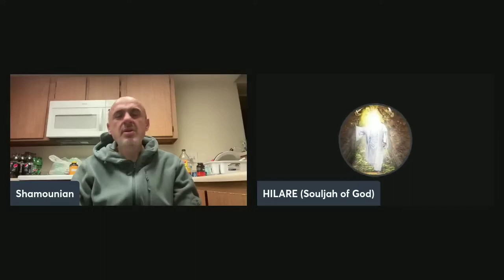What does it mean that Jesus is 'Word of God'? Sam Shamoun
Original full video link:-

For more in depth understanding on Jesus as "Word", watch following two videos:-